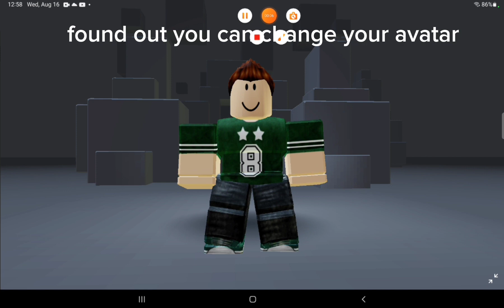my avatar evolution!